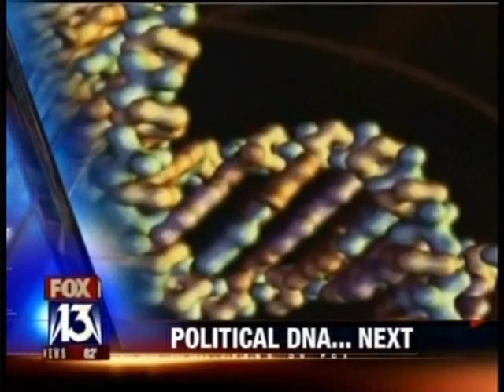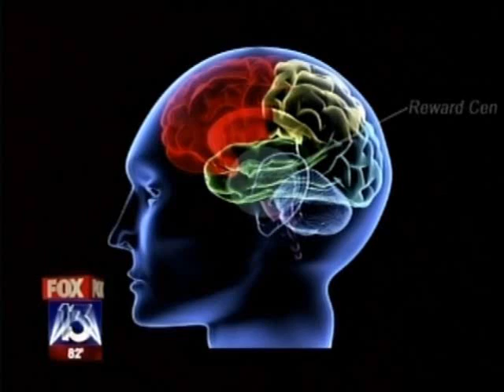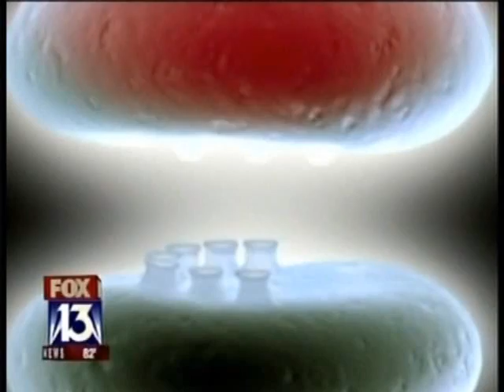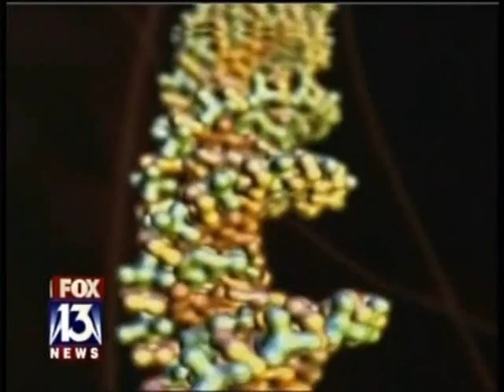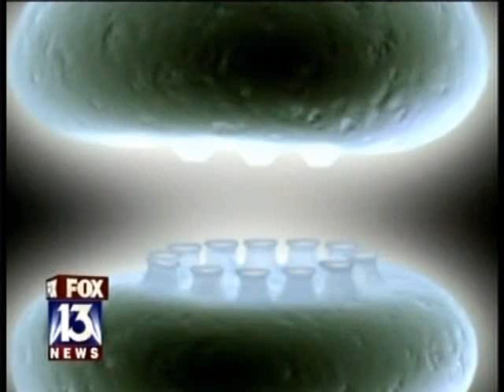Political DNA: Genetic Differences Between A Liberal And Conservative Brain - Omni Publicity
John Giordano and Dr Ken Blum on Political DNA: Genetic Differences Between A Liberal And Conservative Brain

Is it possible scientists can reduce politics down to the encoding of our DNA; that someone is more likely to be born a liberal or a conservative as apposed to developing their own political position through education and personal experiences? The answer is sure to surprise you! The results of these genetic studies are the first to identify a specific gene that may be partly responsible for the tendency to join political groups, and they may help to explain correlation in parent and child partisanship and the persistence of partisan behavior over time.

Omni Publicity And PR Group guarantees its services.

Omni Publicity And PR Group is an innovative full service Publicity and Public Relations Firm specializing in placing our partners on national and local media. We secure interviews for our clients on National TV Shows, top radio programs - and articles in newspapers, magazines, blogs and social media across the US and Canada. Omni Publicity And PR Group works with a variety of businesses, Professionals, Authors and Non-Profit organizations.

Public Relations
Media Relations
Social Media Marketing
Strategic Planning
Press Release Creation
Press Release Distribution
Event Planning and Implementation

Let's Start Making Headlines!